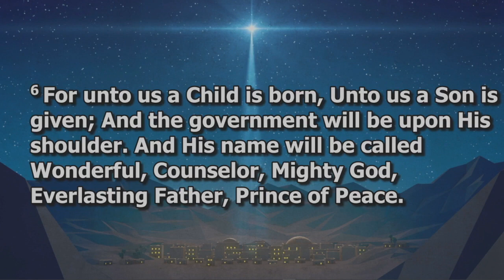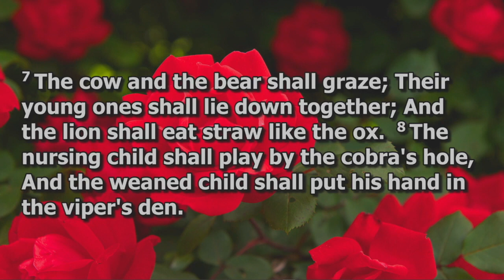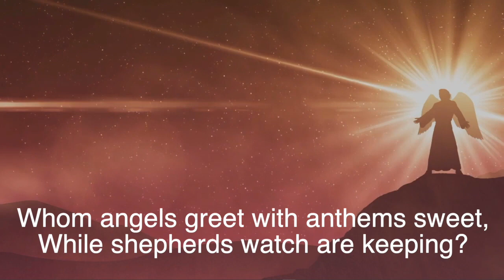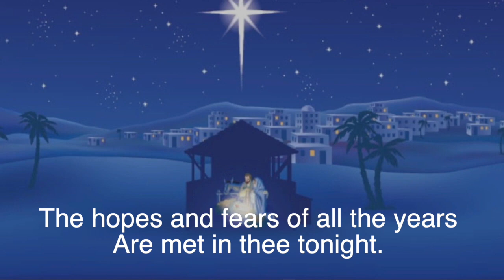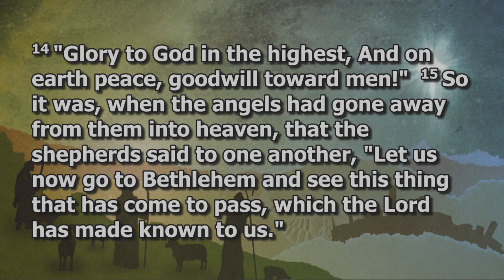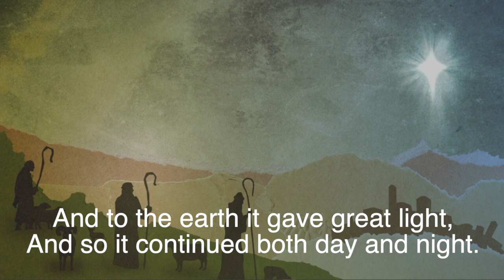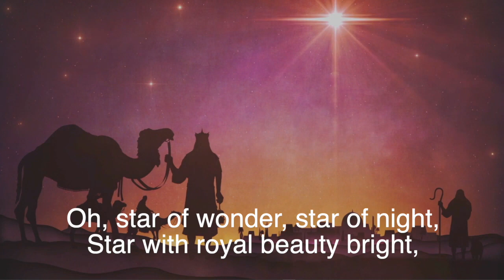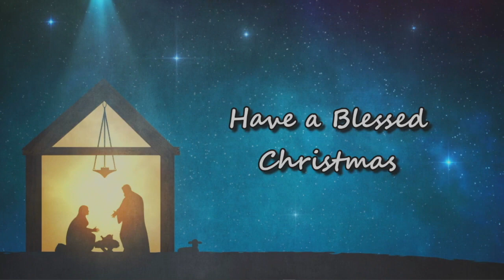MBC Christmas Scripture and Carols with Lyrics Video 2021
Memorial Baptist Church would like to share a program of Christmas Carols and Scripture Readings to brighten your Christmas holiday season. Lyrics have been added to the carols, so sing along or just listen and relax.  I pray that you will experience the true message of Christmas: Emmanuel...God with Us.  His love for you is eternal, and he wants to have an intimate relationship with you.  You too can experience the love, joy, peace, and hope of living in Jesus.